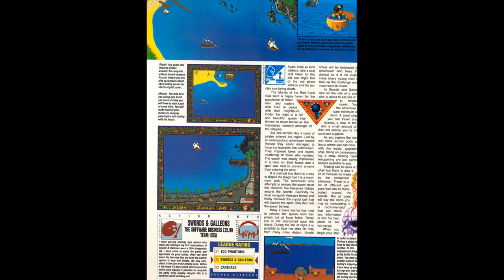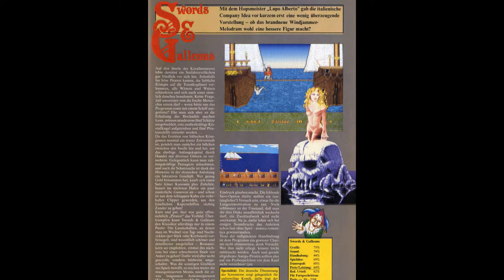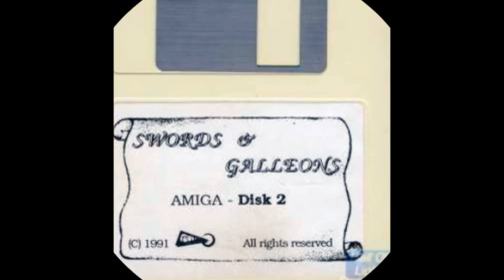swords & galleons for Amiga (slideshow)